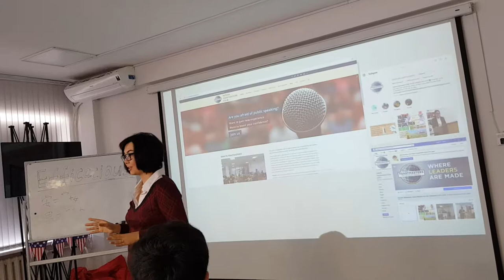Astana Toastmasters Club Regular Meeting 12 May 2018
Sogdiana Chukurova, CC
Advanced communication
Storytelling manual - Project #1
Folk tale
Title: ""The Lady of Stavoren"""